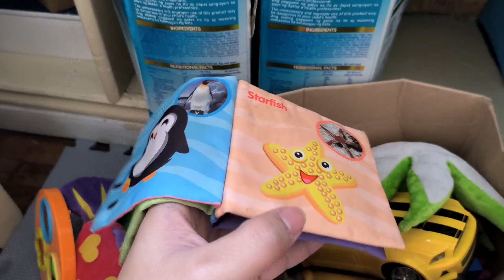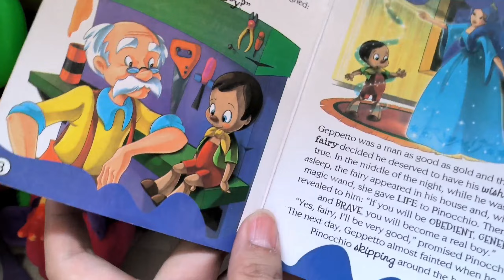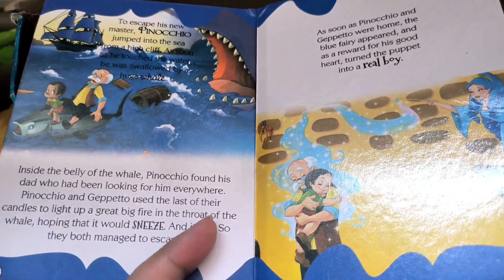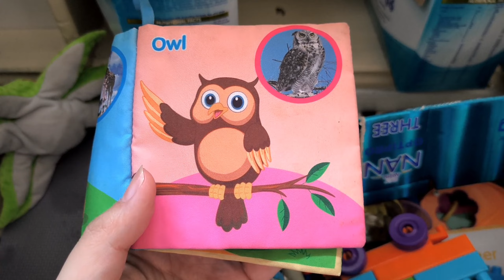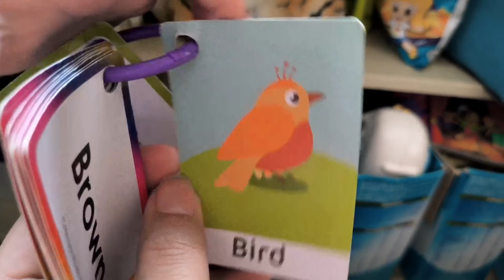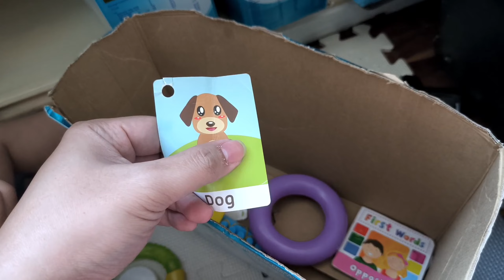Toys 1 by Jejerrya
Hi this is just for my son.